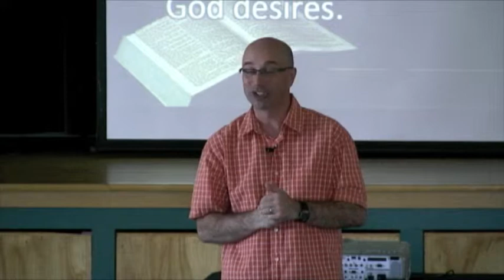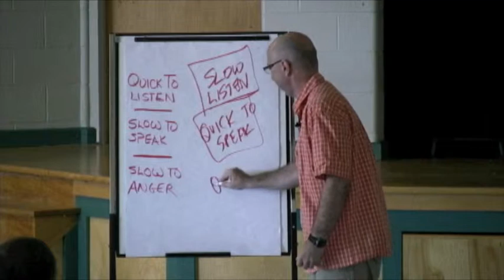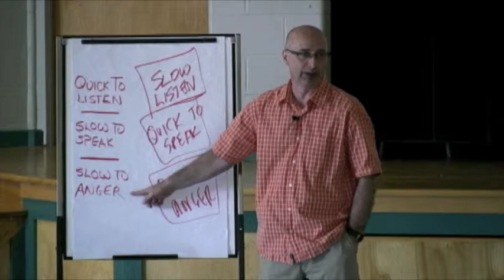Stop Talking: Listen to Your Soul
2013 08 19 - Stop Talking: part 2, by Rob Laidlaw.